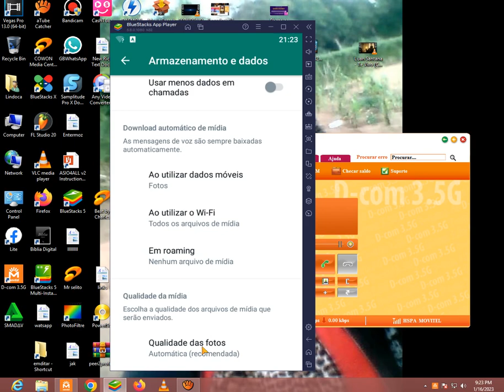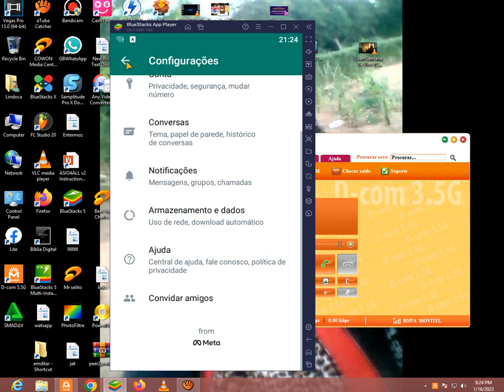configurar whatsapp para baixar imagens com alta qualidade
Tip for the step of configuring whatsapp to download images with high quality.
whatsapp,imagens de alta qualidade,como baixar wallpapers no celular alta qualidade grátis,como comprimir video para enviar para o whatsapp,encontrar imagens de boa qualidade no google,como fazer para encontrar e instalar o whatsapp plus,como fazer para instalar o whatsapp plus,como enviar video longo para whatsapp,whatsapp beta,whatsapp plus,delta whatsapp ultra,exportar fotos lightroom alta qualidade,fotos em alta qualidade